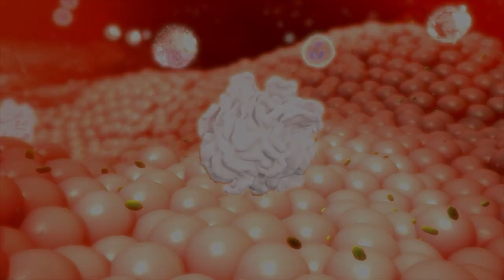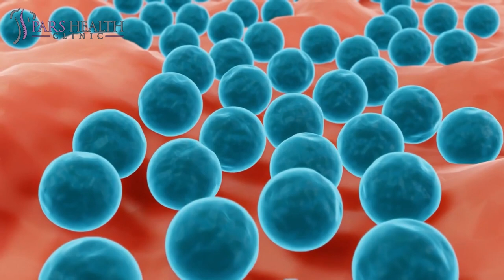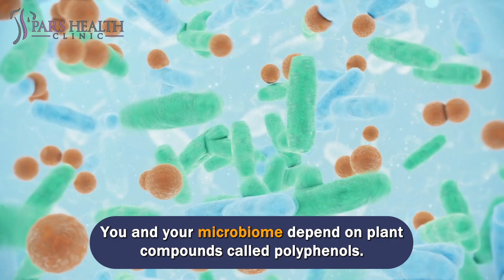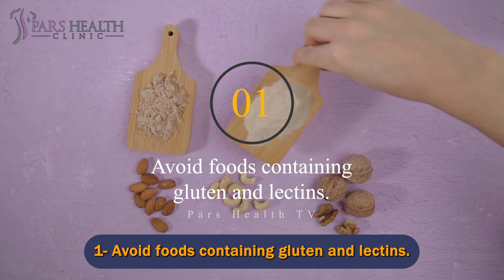The 9 Best Ways to Treat Autoimmune Disease Naturally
The best tips to reduce the symptoms of autoimmune diseases

We'll be talking about these items in this video:
- What are the best tips to reduce the symptoms of autoimmune diseases?
- What are the best ways to reduce the symptoms of autoimmune diseases
- What is an autoimmune disease?
- How to treat autoimmune diseases?
- What are the causes of autoimmune disease?
- What are the symptoms of autoimmune disease?
- How to diagnose autoimmune disease?
- How to fix autoimmune diseases?
- What are the most common autoimmune diseases?
- What are the signs and symptoms of most autoimmune diseases?
- How to reduce symptoms of autoimmune diseases?

9- Adjust your diet
Since inflammation is a major cause of autoimmune disease, changing your diet to include anti-inflammatory foods (while avoiding inflammatory foods) is an effective step to healing autoimmune disease naturally.

8- Strengthen your gut
If you have a poor gut, changing your diet may have an effect on your autoimmune disease symptoms. Your digestive tract acts as an immune barrier to ward off infections and other invaders. When the lining of your digestive tract becomes permeable, a condition known as leaky gut, the barrier breaks down, allowing bacteria and undigested food to enter your bloodstream.

Prebiotics can help increase the growth of "good" bacteria in the gut, while collagen-rich foods like bone broth and supplements like L-glutamine can help restore the lining of the digestive tract. Controlling infections such as SIBO is also important in autoimmune diseases.
Your microbiome loves prebiotics.

7- Get Tested for Food Allergies and Toxicity
A functional medic can test you for celiac disease and other undiagnosed food allergies and sensitivities that can cause an inflammatory response in your body. It can also detect heavy metals and mold toxicity, both of which can cause severe inflammation.

6- Drink green tea
Green tea works wonders when it comes to inflammation and is an effective food for treating autoimmune diseases. Tea is rich in a compound called epigallocatechin-3-gallate (EGCG), which improves symptoms and reduces pathology in some animal models of autoimmune diseases. Dysregulation of T-cell activity is a key factor in the progression of autoimmune inflammatory diseases, and green tea significantly affects T-cell activity, especially their differentiation, thus positively influencing autoimmunity.

5- Eat foods that contain polyphenols.
You and your microbiome depend on plant compounds called polyphenols. These are the dark pigments found in berries, chocolate, and coffee beans that can manipulate your genes and those in your microbiome to improve many markers of inflammation. Grape seed extract, pycnogenol (a natural antioxidant derived from the bark of French maritime pine), turmeric, and green tea extract are excellent sources of polyphenols and a natural remedy for autoimmune diseases.

4- Broccoli
Like other sulfur-rich foods (broccoli, radishes, onions, cabbage, and kale), broccoli is high in a powerful antioxidant called glutathione, which can help reduce autoimmune disease. This is key to suppressing chronic inflammation and preventing oxidative stress.

3- Exercise but rest
Because exercise has been shown to help reduce inflammation, regular exercise can help reduce symptoms of the autoimmune disease while improving physical and mental health. However, the body needs proper rest to repair and regenerate, so make sure you get enough sleep.

2- Get enough vitamin D
Get your vitamin D levels checked. If your vitamin D level is below normal, continue taking vitamin D to reach at least 70 ng/ml and preferably 100 ng/ml. According to Dr. Stephen Gundry, most people should get at least 5,000 international units (IU) of vitamin D3 per day, but those with autoimmune diseases should start with 10,000 IU per day.

1- Avoid foods containing gluten and lectins.
According to Dr. Stephen Gundry, some of the biggest food traps often involve so-called healthy foods that people never really want to eat. As hard as it is to believe, he says, some plants shouldn't be eaten because they came to Earth first! So they protect themselves by inserting proteins called lectins into their leaves and seeds. Gluten is by far the most well-known lectin, but what people don't know is that it actually has a fairly minor effect, and most of the nutrients consumed that aren't gluten-containing foods include lower-quality lectins. Half of his patients with autoimmune disease previously avoided gluten but did not fully recover until other lectins were removed from their daily diet.